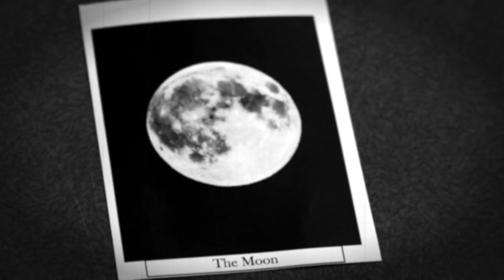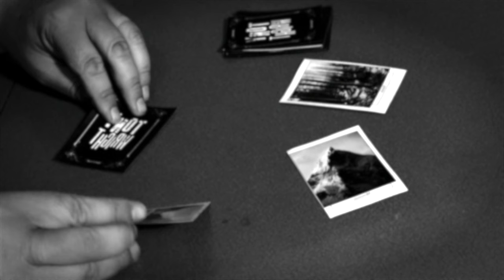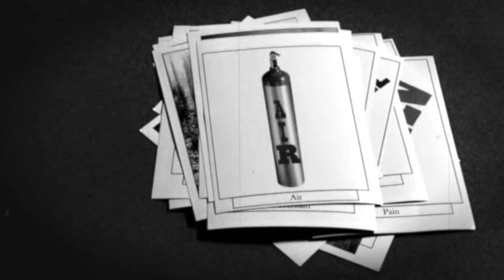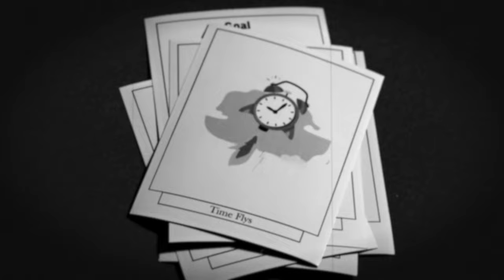Dreaming I'm In Love - Tony Wright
The third single from the soon to be release Anti Album.